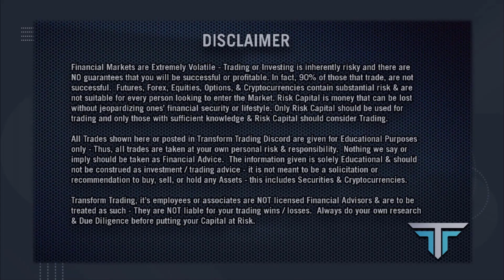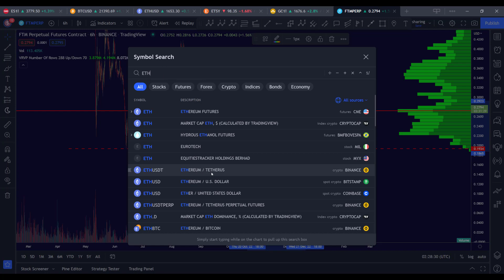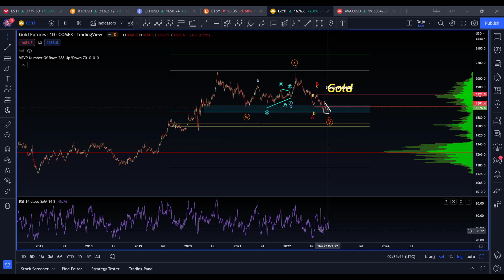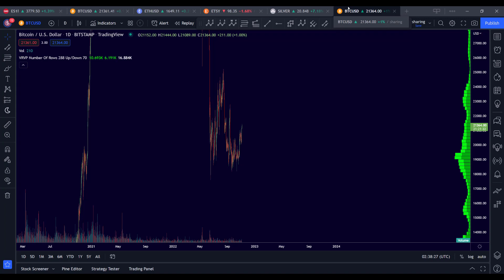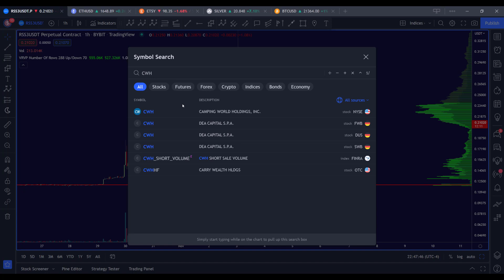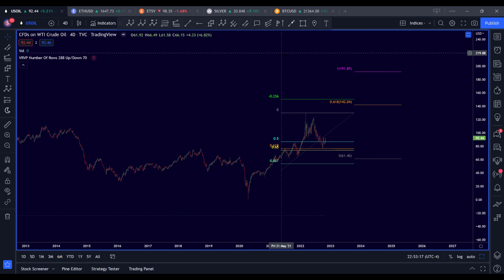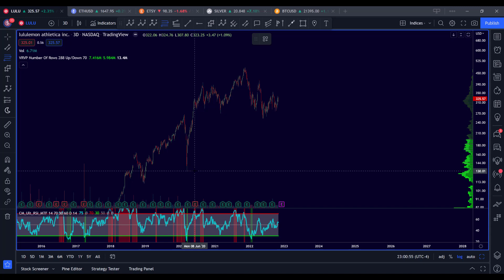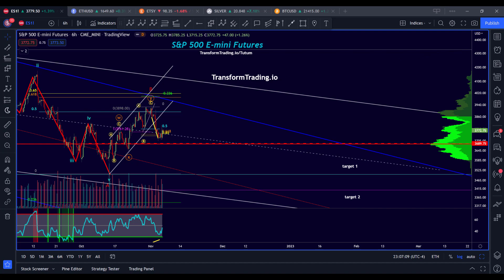HUGE REQUEST VIDEO Cryptos, Stocks, SP500 - 18 assets!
Today I took your requests and covered stocks, metals and cryptos galore:  Bitcoin, Etheremum, SP500, FTM, Avax, Gold, SOL, RSS3, CWH, USOIL, LINK, MARA, ENS, DOGE, LULU, ATPM, CHZ

TrannsformTrading.io/Tutum

0:00 Intro and TFT shout out
02:00 - FTM
07:35 - ETH
10:11 - AVAX
12:36 - GOLD Futures
15:59 - Silver
16:35 - BTC
21:31 - S&P
22:40 - SOL
24:36 - RSS3
26:40 - CWH (Camping World Holdings)
29:51 - USOIL
32:31 - LINK
33:47 - MARA
36:13 - ENS
37:51 - DOGE
39:43 - LULU
42:12 - TWLO
43:01 - ATPM
44:20 - CHZ
45:20 - ES Wrapup